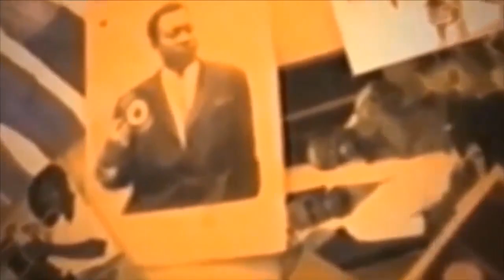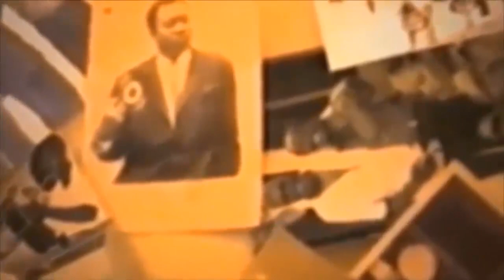BOTALA NIVEAU BA MOTAKALISE EBAKATA NA SONI